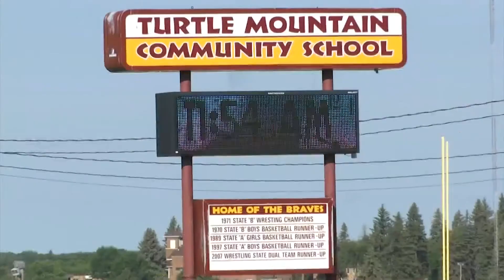Internet for Students